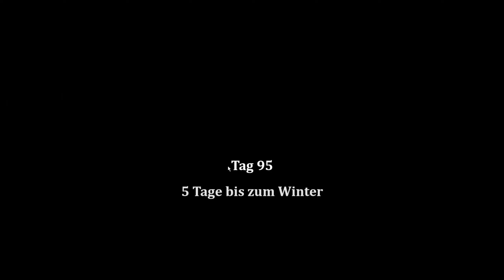Bellwright #51 Ich wusste doch die war nicht Schwanger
Willkommen bei Sunkenland dem Unterwasserspiel das dem Film Waterworld sehr ähnelt.
Das Jahr ist nicht bekannt, aber was wir wissen ist das die Welt großteils überflutet ist.
Am Meeresboden finden wir die alten Städte und Orte mit vielen noch nützlichen Gegenständen die uns helfen ein Zuhause zu Bauen.
Aber wir sind nicht allein, es gibt Mutanten, Plünderer, Jäger, Sklavenhändler und Fanatiker gegen die wir uns zur Wehr setzen müssen um unser Heim und Leben zu Schützen.
Schaffen wir das? Schaut zu wie wir zusammen etwas für die Zukunft aufbauen.